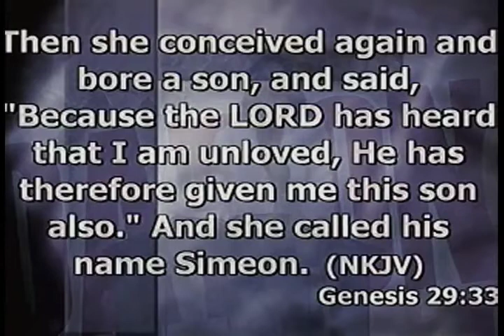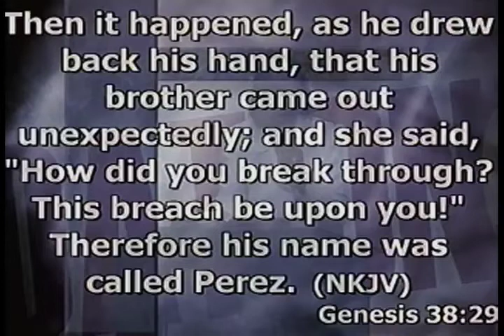I Will Praise You, O Lord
Pastor Foluke Akinosun, sunday sermon. January 15,2012